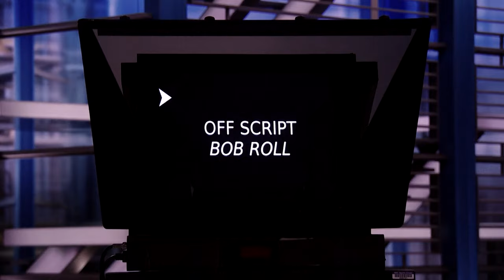Bob Roll on how he got into cycling, upbringing in Oakland | Off Script Pt. 1 | NBC Sports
Paul Burmeister sits down with Bob Roll to discuss his childhood in Oakland, cycling career and his approach to broadcasting.

With extensive coverage on NBC Sports and NBC Sports Network, the NBC Sports Group is committed to cycling. Covering two of the three world-famous Grand Tours, La Vuelta a España (NBCSN) and cycling’s most prestigious race, Le Tour de France (NBC & NBCSN), NBC Sports features more live, multi-platform and surrounding coverage of premier cycling events than any other network.

Spanning nine months of the year, NBC Sports cycling is anchored by the Tour de France. NBC Sports delivers 23 days of live coverage plus an enhanced primetime show for each of the stages. All stages are also live streamed on a dedicated app, NBC Sports Gold. NBCSN features live coverage of some of America’s biggest cycling events including the AMGEN Tour of California and the Critérium du Dauphiné, in addition to the Paris Roubaix, Liège-Bastogne-Liège and, one of the most important stage races, the Paris-Nice.

Bob Roll on how he got into cycling, upbringing in Oakland | Off Script Pt. 1 | NBC Sportsv2s